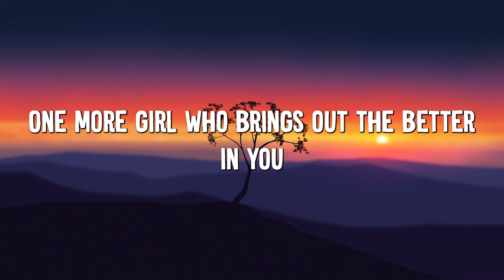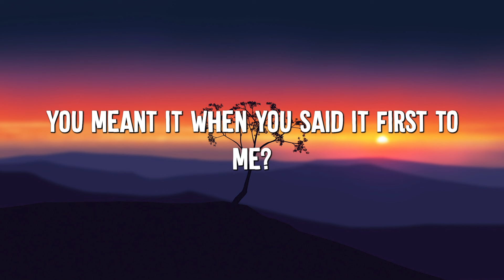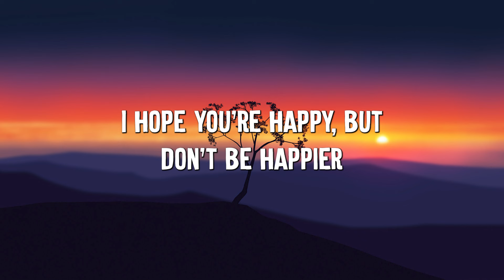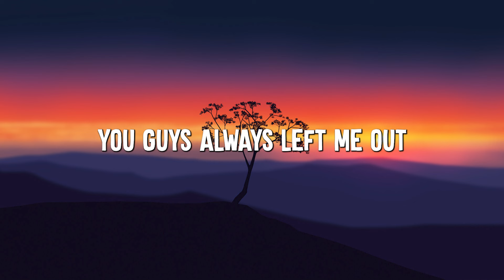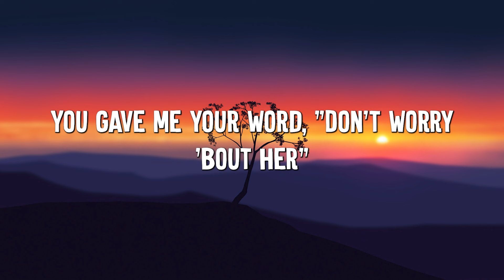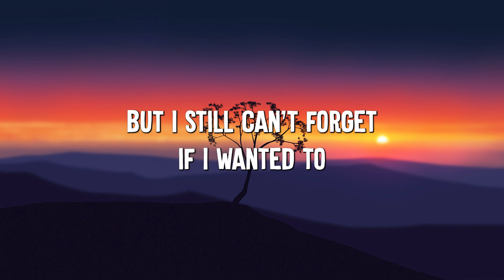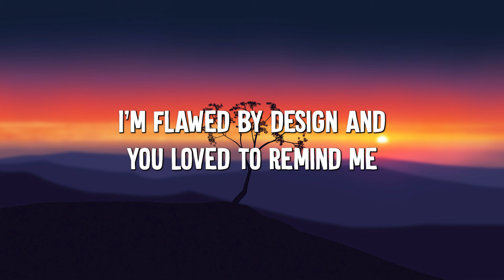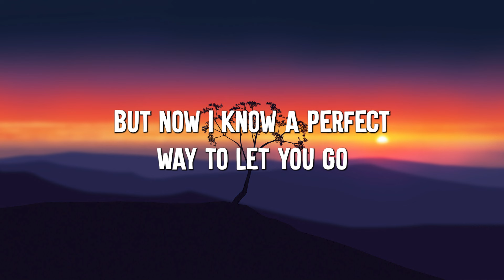Happier - Olivia Rodrigo (Lyrics) || Rema , Miley Cyrus... (MixLyrics)